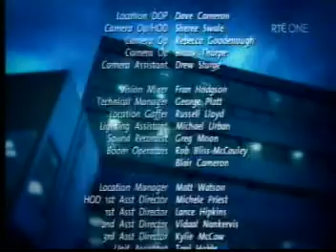Shortland Street ep 3390 pt3/3 (2005 Season Finale)